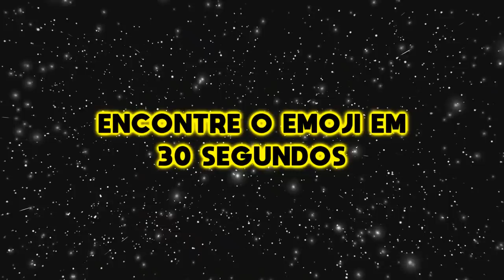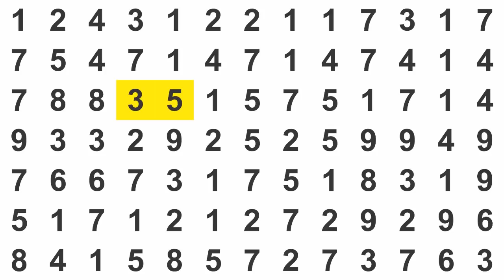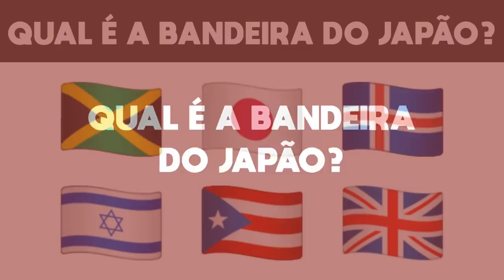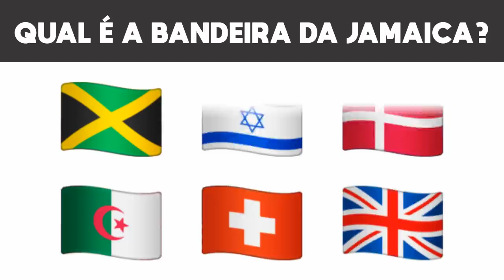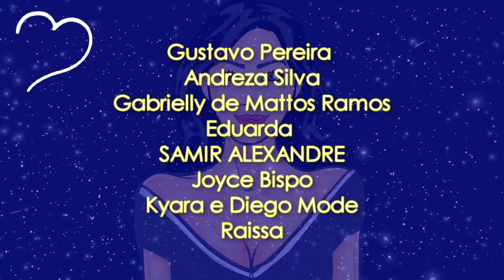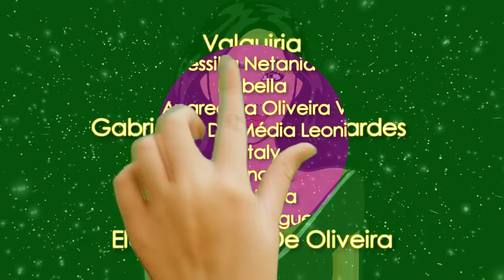ENCONTRE O EMOJI EM 30 SEGUNDOS [ IncrivelMente Curiosa ]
E aí galera! Tente encontrar o emoji que for solicitado!